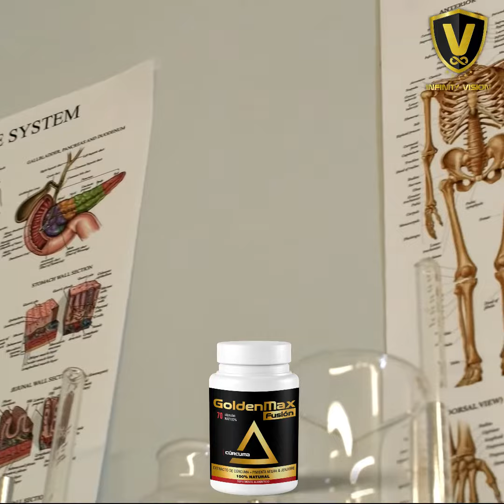¡GoldenMax Fusion de Infinity Vision: Despierta tu Mejor Versión Saludable!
Descubre el poder transformador de GoldenMax Fusion de Infinity Vision, la fusión perfecta de cúrcuma, jengibre y pimienta negra. 🌟 Combate la inflamación, fortalece tu sistema inmunológico y revitaliza tu bienestar general. ¡Conoce más sobre esta revolucionaria combinación para una vida más saludable! 🌈